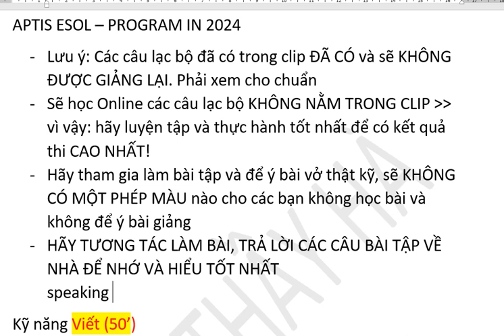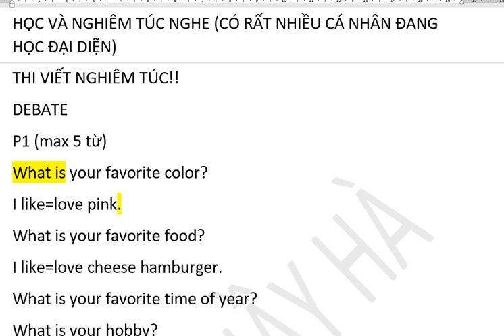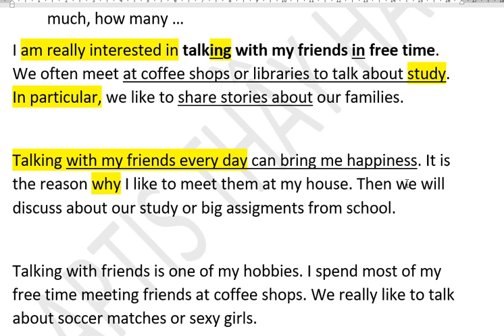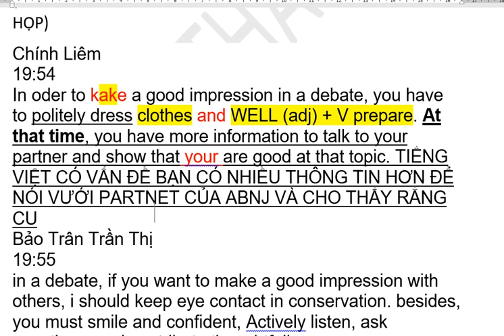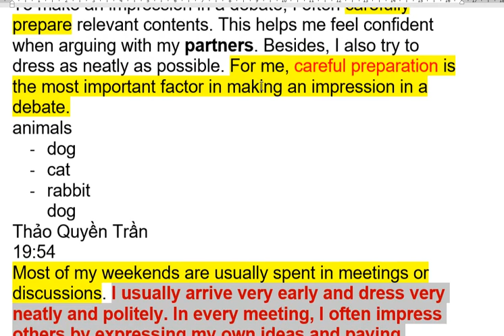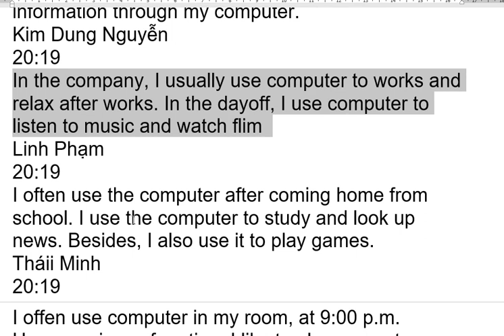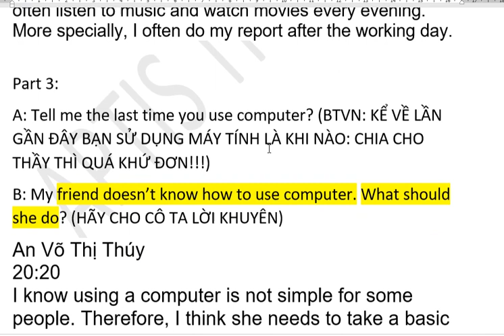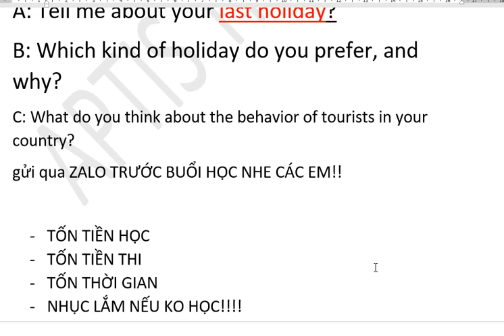APTIS WRITING - OFFICIAL 1